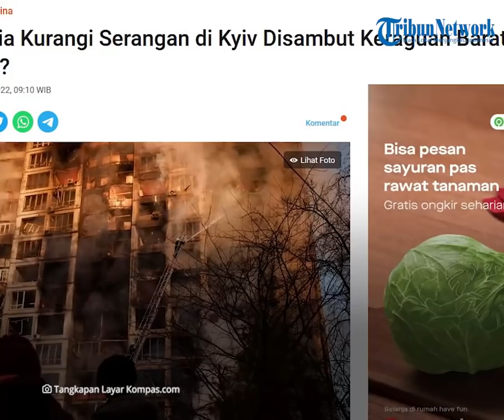Barat Ragu Rusia akan Tepati Janji Kurangi Aktivitas Militer di Kyiv, Diperkirakan Ada Serangan Lain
TRIBUN-VIDEO.COM - Negara Barat merespon secara skeptis janji  Rusia yang akan mengurangi aktivitas militernya di Kyiv.

Mereka ragu bahwa Rusia akan menepati janjinya.

Pejabat Barat memperingatkan bahwa serangan besar mungkin terjadi di wilayah lain di Ukraina selain Kyiv.